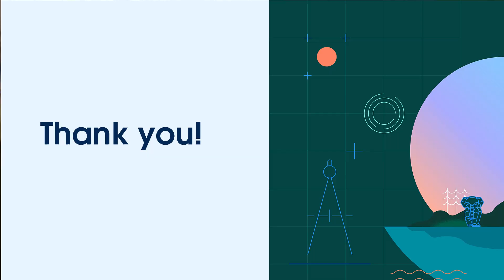What Not To Do on Salesforce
10 Tips You Can Use To Avoid Common Pitfalls on Salesforce.

Tip 10: Form Factor Awareness
🚫 Don’t underestimate the overhead it takes to manage form factors.
✅ Do use standard lighting pages templates whenever possible. If you expose custom components in App Builder declare supported form factors in their respective design files and implement width-aware styling patterns.

💫 Tip 9: User vs. System Context for Automations 💫
🚫 Don’t build an automation without understanding what context (system or user) it will run in. Ignoring this detail can result in a multitude of issues, including a loss of data integrity.
💡 Do remember that different automation tools will or will not run in different contexts:
👩🏽‍💻Apex will run in system context by default. As of Spring ’23 you can now specify user mode for database operations.
🌊 Flow has no single default behavior. A flow will run in user or system context based on how the flow is launched. You have the option to enforce sharing in system context.
🚧 Processes Builders run in system context without sharing considerations (don’t use them!)

Tip 8: Transaction Handling for External System Operations
🚫 Don’t assume that all operations can be rolled back. Synchronous callouts or actions that access external data aren’t included in any platform rollback behaviors.
✅ Do take advantage of platform rollback behaviors when working with external systems by using async Apex methods, asynchronous paths, or invocable actions.

Tip 7: The Build-Buy Spectrum 🔨 💰
🚫 Don’t only consider short-term savings.
✅ Do evaluate long-term app maintenance savings against the recurring costs of subscription-based apps. Avoid scenarios where you have to pay recurring costs for lots of functionality your business stakeholders will never use.

Tip 6: Maintainability
🚫 Don’t assume that a small change is harmless.
💡 Instead, remember that no customizations are trivial. Over time, every change has consequences. If you need to implement a custom solution, you can mitigate the inevitable technical debt your system will accrue by choosing to use low-code technology whenever possible, and by creating composable units in your implementations.

Tip 5: Sharing & Visibility
🚫 Don’t assume that Private OWDs are the optimal approach in every internal sharing use case.
✅ Do evaluate the sensitivity of the data and adjust your OWDs accordingly. If Private is not truly justified by the business need, use Public Read Only instead. Remember that CRUD permissions and field-level visibility aren’t actually controlled by OWDs.

Tip 4: Lock Down Connected App Access
🚫 Don’t overlook API access control. Did you know that anyone with a valid set of credentials can connect any app to your org, even if the connected app isn’t pre-configured or installed?
💡Enable API Access Control to lock down all connected apps’ access to Salesforce APIs, then approve (allowlist) specific connected apps. Grant approved users for specific apps using permission sets.

Tip 3: Session Security for Devices
🚫 Don’t underestimate the risks inherent to portable devices. If a mobile device is stolen and its wireless connection is disabled, OAuth tokens can’t be revoked.
✅ Enable passcode lock protection on the mobile connected app to require PIN/passcode unlock after inactivity.

Tip 2: Authorization for API-based Logins
🚫 Don’t skimp on security for API-based logins.
💡 Instead, create a unique user for each integrated system to adhere to the principle of least privilege. Utilize the new Salesforce Integration user license, API Only System Integrations profile, and relevant permission sets and permission set groups to grant the integration user access to the org and data while restricting that access exclusively to API operations.

Tip 1: Authorization for UI-based Logins
🚫 Don’t create bespoke permission sets for individual users.
💡 Instead use permission sets to describe jobs to be done, and permission set groups for personas. Mute permissions inside of a group to extend you existing permission sets even further.